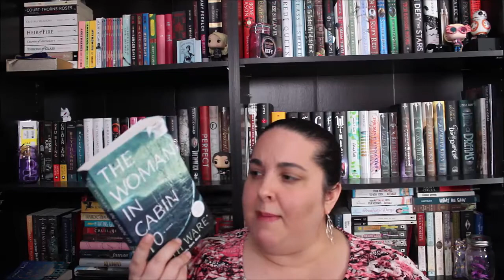Friday Reads | September 28, 2018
Happy Friday Everyone and Happy Fall!  I hope you all have a wonderful weekend.